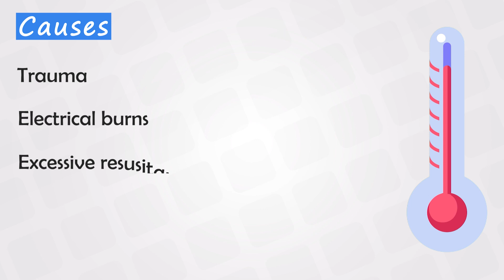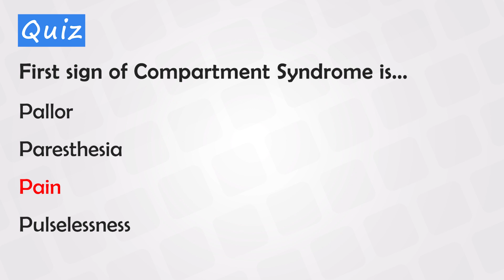Compartment Syndrome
Compartment syndrome is a medical condition characterized by increased pressure within a closed space in the body known as a compartment. Compartments are groups of muscles, blood vessels, and nerves enclosed by a rigid structure, such as fascia (a tough connective tissue). When pressure within a compartment becomes too high, it can disrupt blood flow, oxygen delivery, and overall tissue function within that compartment. This can lead to serious complications and tissue damage if not promptly treated.

There are two main types of compartment syndrome:

1. Acute Compartment Syndrome: This type of compartment syndrome occurs suddenly and is usually the result of a traumatic injury, such as a fracture, crush injury, or severe contusion. It can also occur after surgery, particularly procedures that involve significant swelling or bleeding. The rapid accumulation of blood, fluids, or inflammation within a compartment leads to increased pressure, which compresses blood vessels and restricts blood flow to the muscles and nerves. This can result in severe pain, numbness, weakness, and even tissue death if not treated urgently.

2. Chronic Exertional Compartment Syndrome: This type of compartment syndrome usually occurs during physical activity and is more common in athletes. It arises due to increased pressure within compartments as a result of repetitive muscle contractions and swelling during exercise. Symptoms often include pain, cramping, and a sensation of tightness during or after exercise. Rest usually relieves the symptoms, but they can return with continued activity.

Symptoms of compartment syndrome can vary, but they often include:

- Intense pain that is out of proportion to the injury or activity
- Swelling and tightness in the affected area
- Numbness or tingling
- Muscle weakness
- Pale or discolored skin over the affected area
- Reduced or absent pulse in severe cases

If left untreated, compartment syndrome can lead to irreversible muscle and nerve damage, tissue necrosis (cell death), and even limb loss. Therefore, it's crucial to seek medical attention immediately if compartment syndrome is suspected.

The definitive treatment for compartment syndrome involves a surgical procedure called a fasciotomy, in which the fascia that encloses the affected compartment is surgically incised to release the pressure and allow adequate blood flow. In some cases, temporary or permanent hardware, such as plates or screws, might be used to stabilize fractures or injuries that contributed to the condition.

Prompt diagnosis and intervention are key to preventing severe complications associated with compartment syndrome. If you suspect you or someone else is experiencing symptoms of compartment syndrome, it's important to seek medical help without delay.